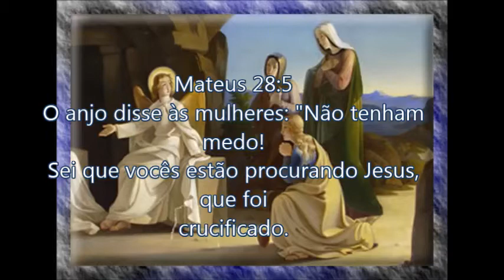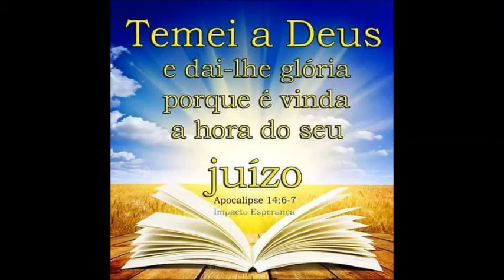Jesus está Vivo. Cantor-Noel Brandão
Igreja Jesus te ama